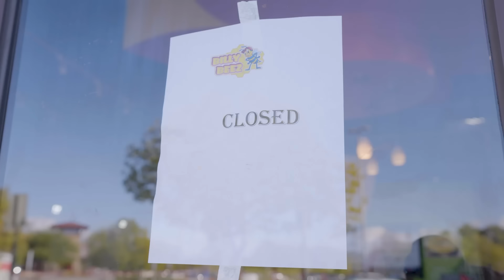Blippi and Meekah Get the Wiggles Out at the Indoor Playground | Brand New BLIPPI Kids Song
Get the wiggles out at Blippi and Meekah's favorite indoor playground! Go down the rainbow slides and get those wiggles out! Wiggle Wiggle!

Lyrics:

Wiggle-wiggle, wiggle-wiggle, yeah Wiggle-wiggle, wiggle-wiggle, yeah Wiggle-wiggle, wiggle-wiggle, yeah
Wiggle-wiggle, wiggle-wiggle, yeah
We're gonna shake our hands left and right
Down to the floor and up to the ceiling
Wiggle-wiggle, wiggle-wiggle get ready!
Wiggle-wiggle. wiggle-wiggle lone. two. three
Youran sing dance twist and shout
Do whatever you want to get the wiggles out
Shake it up. shake it down
Shake those wiggles out of town
Wiggle-wiggle. wiggle-wiggle. yeah
Wiggle-wiggle, wiggle-wiggle, yeah
Wiggle-wiggle, wiggle-wiggle, yeah Wiggle-wiggle, wiggle-wiggle, yeah
Come on and sing it loud
We're gonna dance and twist and shout it out
Running around we waggle and giggle
I just want to get these wiggles
You can sing. dance twist. and shout
Von can sing dance twists and shout
Wiggle. wiggle wiggle. wiggle. yeah
Shake those wiggles out of town wiggle-wiggle wiggle-wiggle yeah